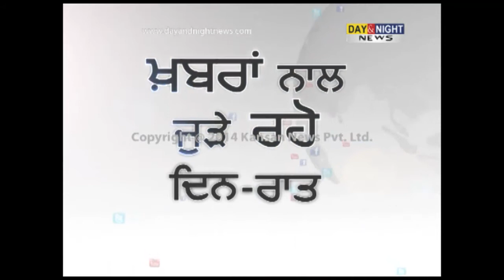Sex racket busted, 3 Arrested | Panipat